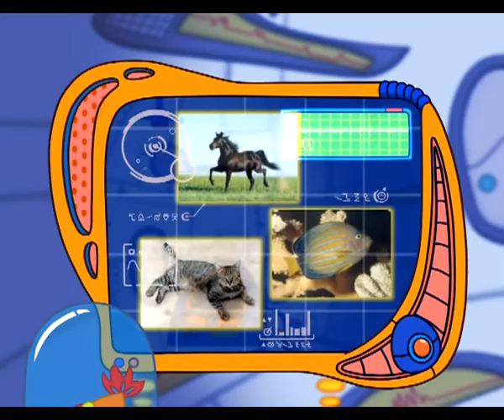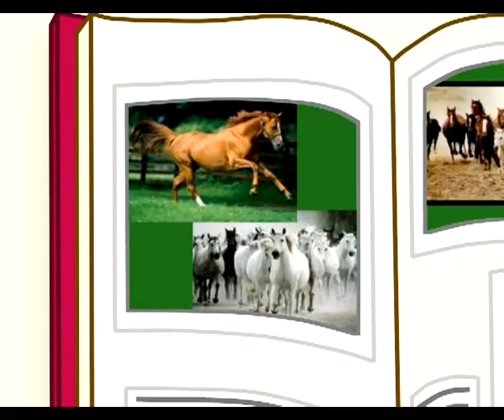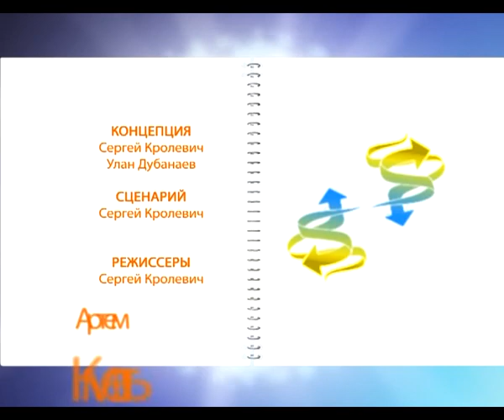Команда будущего 60 серия